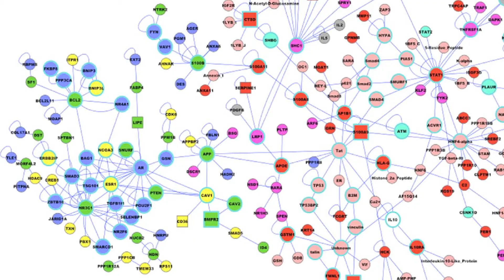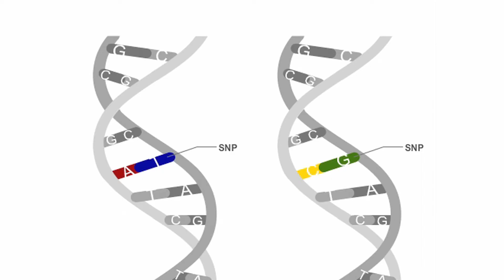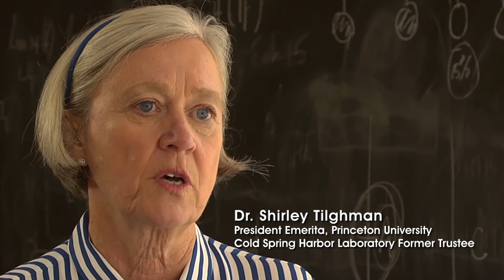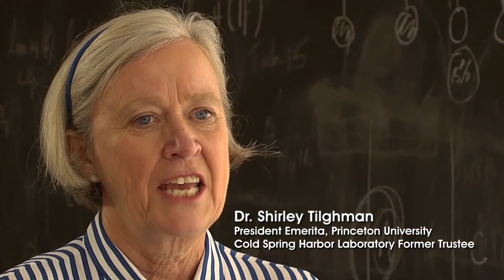2015 Double Helix Medal Recipient Dr. David Botstein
Dr. David Botstein is the recipient of the 2015 Double Helix Medal, November 9, 2015.

Dr. Botstein was educated at Harvard (A.B. 1963) and the University of Michigan (Ph.D. 1967). He joined the faculty of the Massachusetts Institute of Technology, rising through the ranks from Instructor to Professor of Genetics. In 1987 he moved to Genentech, Inc. as Vice President – Science, and in 1990 he joined Stanford University’s School of Medicine, where he was Chairman of the Department of Genetics.  In 2003 he became Director of the Lewis-Sigler Institute of Integrative Genomics and the Anthony Evnin Professor of Genomics at Princeton University. He co-taught the Advanced Bacterial Genetics Course at Cold Spring Harbor Laboratory in the 1970s.

Dr. Botstein's research has centered on genetics, especially the use of genetic methods to understand biological functions.  His early work in bacterial genetics contributed to the discovery of transposable elements in bacteria and an understanding of their physical structures and genetic properties. In the early 1970's he turned to budding yeast (Saccharomyces cerevisiae) and devised genetic methods to study the functions of the actin and tubulin cytoskeletons. In 1980 he began his theoretical contributions on linkage mapping of the human genome by suggesting, with collaborators, that restriction fragment length polymorphisms (RFLPs) could be used to produce a linkage map of the human genome and to map the genes that cause disease in humans. Linkage mapping of human disease genes became one of the foundations of the Human Genome Project. Dr. Botstein also participated in the sequencing the genome of Saccharomyces cerevisiae, the first eukaryotic genome to be sequenced.

In the 1990s Dr. Botstein's research focused on the emerging science of genomics. With J. Michael Cherry, he founded the Saccharomyces Genome Database, which continues to be a major international resource that connects genomic sequences with biological functions; in this role he contributed to the founding of the Gene Ontology Consortium. With Patrick O. Brown, he contributed to the development of DNA microarray technology, notably analysis methods that connect gene expression data with the biological functions of genes. Together they adapted microarray technology to classify and study human tumors, resulting in discoveries of tumor subtypes with distinct biology and clinical consequences.

As Director of the Lewis-Sigler Institute, Dr. Botstein led a team of faculty to develop the innovative new Integrated Science Curriculum (ISC), where the basic ideas of physics, chemistry, computer science and biology, along with the relevant mathematics, are taught together. Dr. Botstein also directed one of the national Centers for System Biology established by the National Institute of General Medical Sciences (NIGMS).  Under his leadership, a new graduate program, the Quantitative and Computational Biology program, was established, as well as the Lewis-Sigler Fellow program for early career scientists.  Dr. Botstein is now the Chief Scientific Officer of Calico, a start-up that aims to take innovative, interdisciplinary approaches toward anti-aging and increased lifespan.

Dr. Botstein was elected to the U.S. National Academy of Sciences in 1981 and to the Institute of Medicine in 1993. He served on many policy-making and peer-review committees, including the NAS/NRC study on the Human Genome Project (1987-88), the NIH Program Advisory Panel on the Human Genome (1989-90), the Advisory Council of the National Center for Human Genome Research (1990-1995) and the Advisory Committee to the Director, National Institutes of Health (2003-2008). He has served on the Board of Trustees of Cold Spring Harbor Laboratory (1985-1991; 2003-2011) and Rockefeller University since 2005. He was President of the Genetics Society of America in 1997. He has won several awards, including the Eli Lilly Award in Microbiology (1978), the Genetics Society of America Medal (shared with Ira Herskowitz, 1988), the Allen Award of the American Society of Human Genetics (1989), the Dickson Prize (1992), the Rosenstiel Award (1992), the Gruber Prize in Genetics (2003), the Albany Prize (shared with Eric Lander and Francis Collins, 2010), the Dan David Prize (shared with Eric Lander and J. Craig Venter, 2012), and the Breakthrough Prize in Life Sciences (2013).